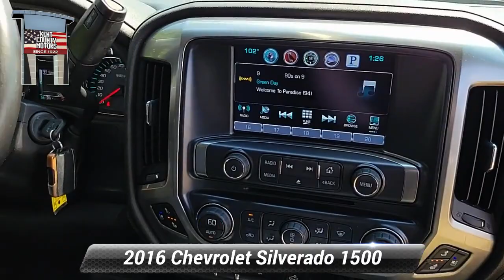Used 2016 Chevrolet Silverado 1500 LTZ, Dover, DE 20277B